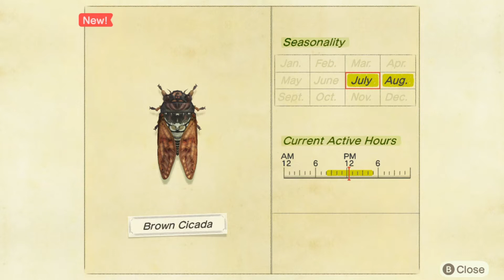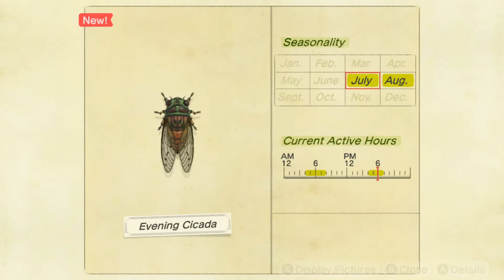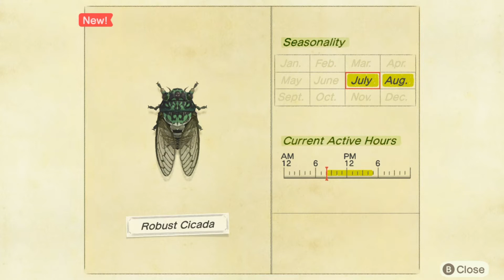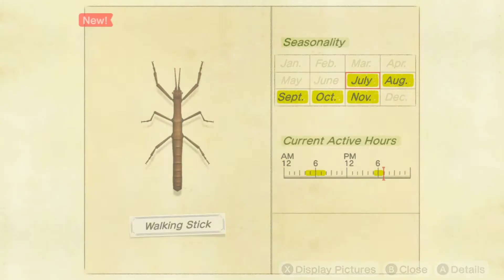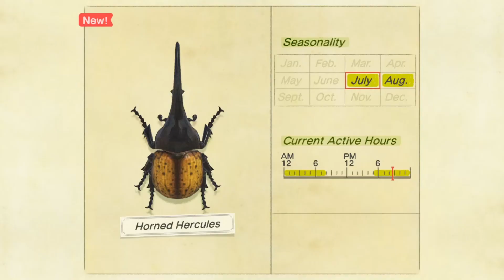Animal Crossing new horizons, All July new bugs (Northern Hemisphere) No commentary.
Hi and welcome everyone, it took me three days but I finally caught all new bugs available in the month of July. I hope this will be useful for you.
Thank you for being here and please let me know what you'd like to see in the future.

00:00. Brown cicada.
00:18. Earth-boring dung beetle.
00:34. Cicada shell.
00:51. Evening cicada.
01:10. Giant cicada.
01:26. Giant stag.
01:44. Grasshopper.
01:59. Horned dynastid.
02:19. Walking leaf.
02:42. Miyama stag.
02:57. Robust cicada.
03:18. Saw stag.
03:35. Scarab beetle.
04:13. Walking stick.
04:31. Blue weevil beetle.
04:50. Cyclommatus stag.
05:07. Horned elephant.
05:36. Horned hercules.
05:59. Horned atlas.
06:16. Golden stag.
06:42. Giraffe stag.